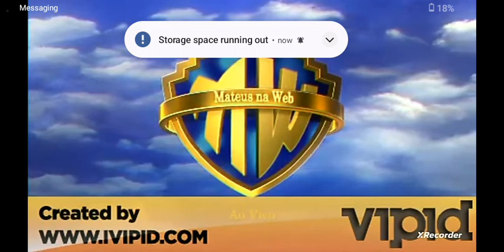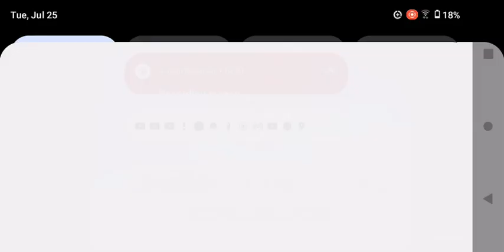July 27, 2023